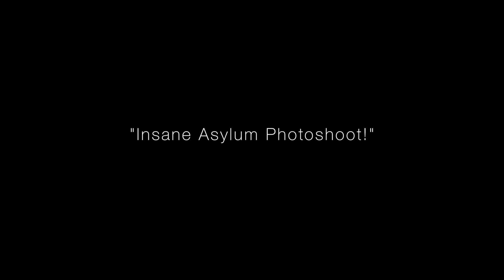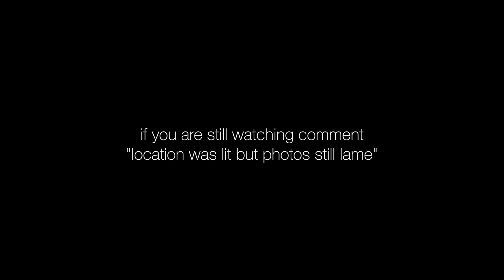PHOTOSHOOT AT AN ABANDONED INSANE ASYLUM!! (BTS)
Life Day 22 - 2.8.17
Yes I am aware my lips are chapped as shit, I am on this medication that dries my face, nose and lips really badly.

Songs:
"Feel Good" - Logic

Gear:
Sony a7s
Sony a7r
Rode Mic
16mm aps-c f2.8 wide-angle lens
50mm 1.4 Lens